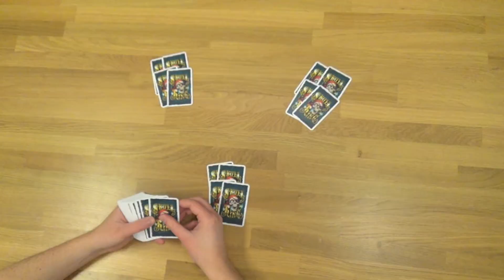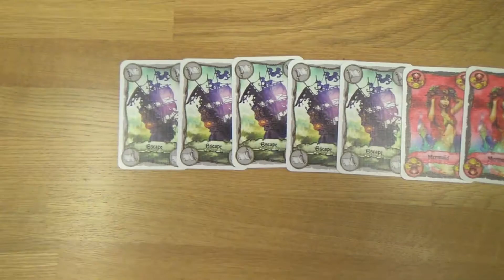Piraten Bridge Speluitleg - 999 Games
Welkom bij de online speluitleg van Piraten Bridge. In dit spannende kaartspel moet je steeds voorspellen hoeveel slagen je gaat halen. Elke ronde krijg je een kaart meer. Speciale kaarten, zoals piraten en zeemeerminnen maken het je moeilijk. Heb jij na 10 ronden de meeste punten?